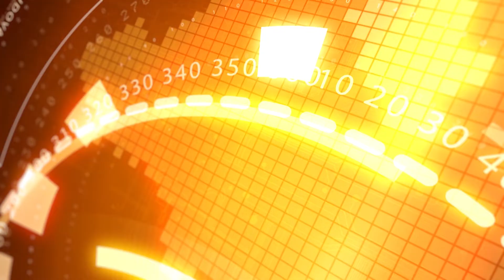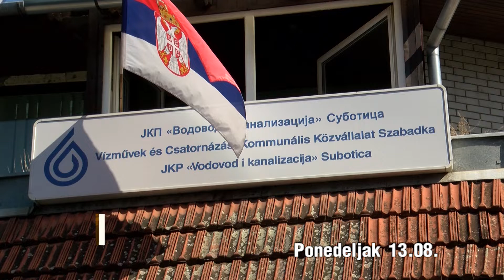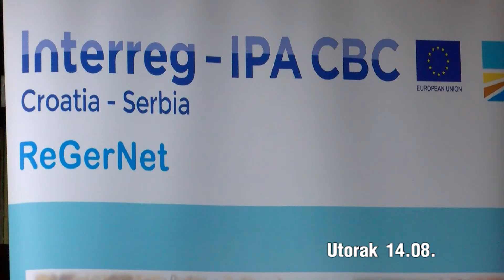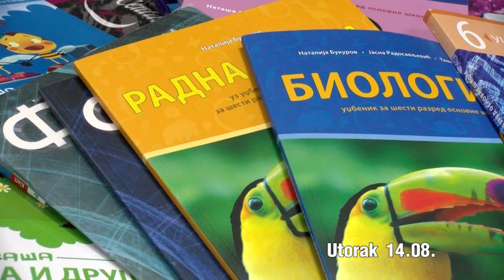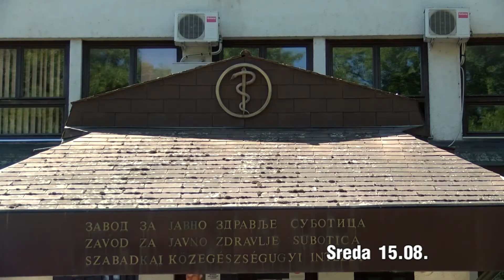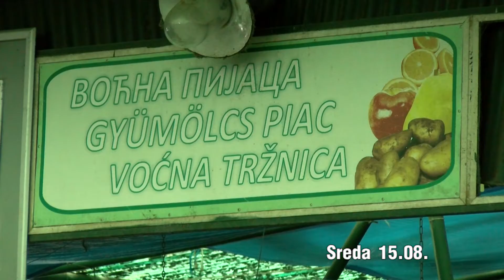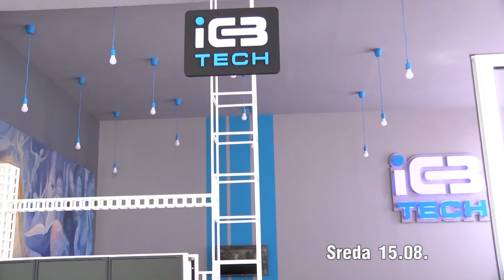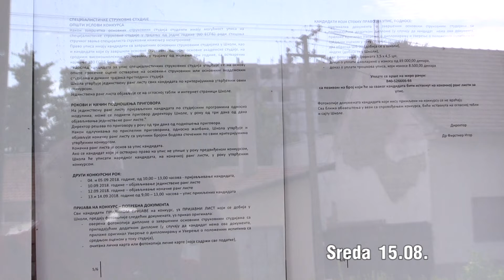Nedeljni pregled 18.08.2018.